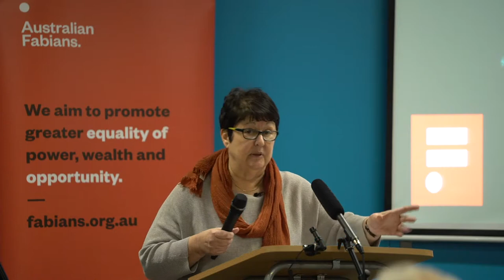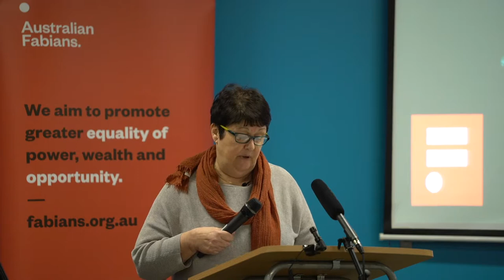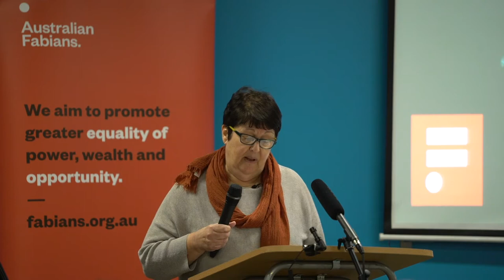Janet McCalman on Social and Cultural Inequality,